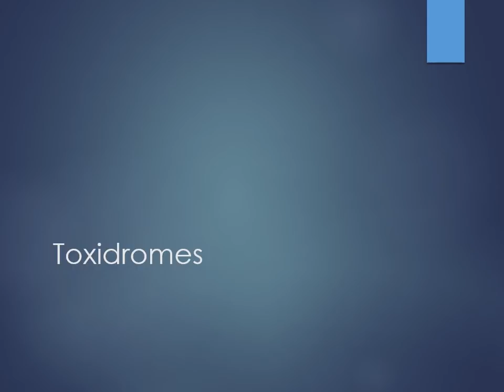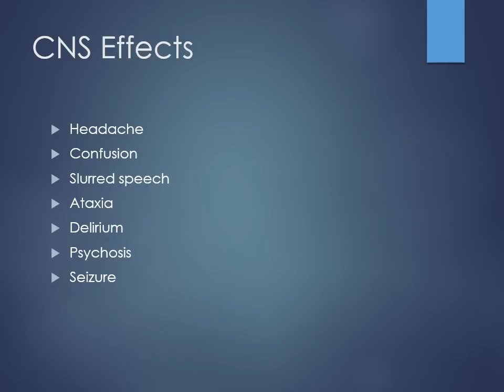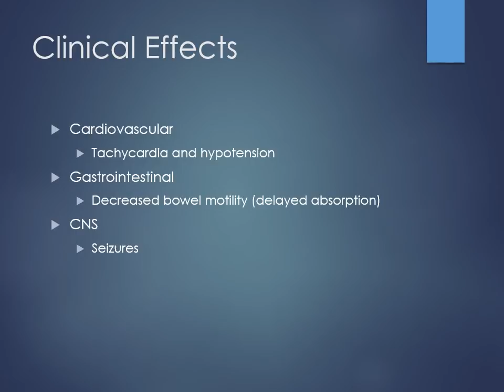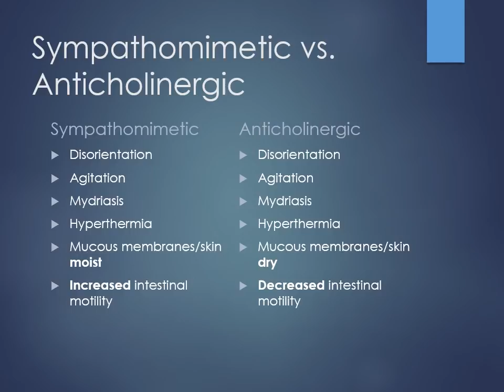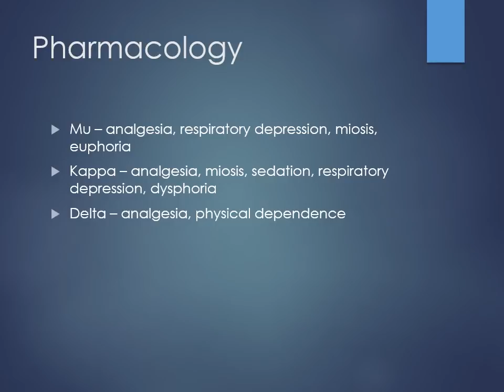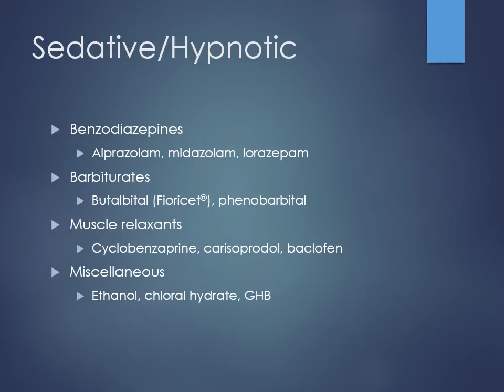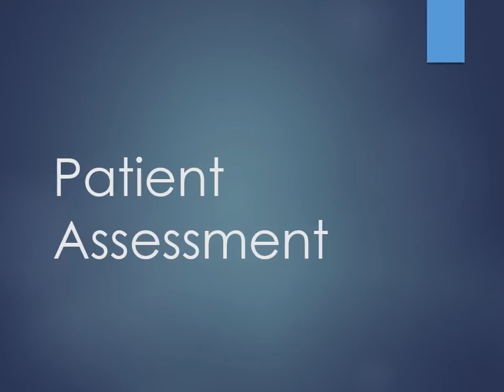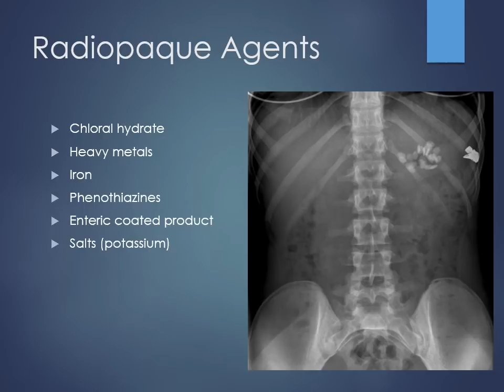Section 4 Unit 1 - Toxicology Pt 1